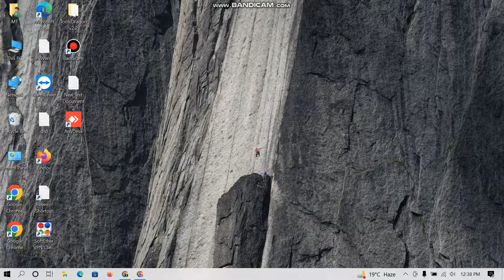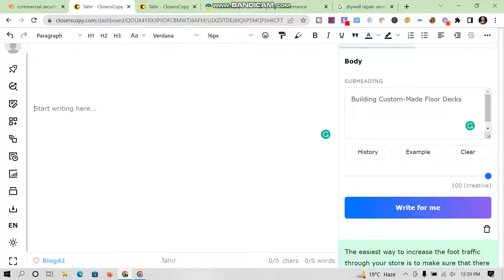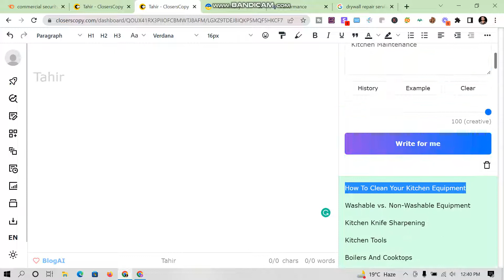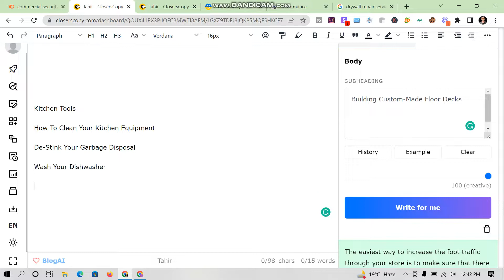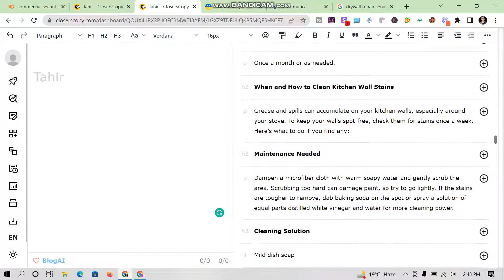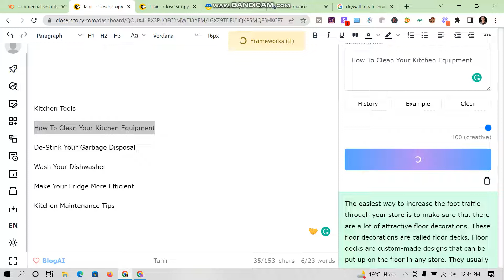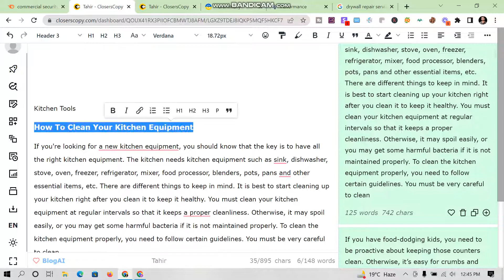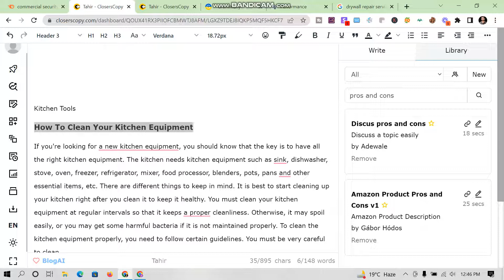✅how to write content with ai tool closercopy step by step guide in hindi 2022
✅Best Namecheap Deals
AI Tool (Artificial Intelligence Tool) is a piece of software that helps a human being to create, analyze, edit, and review digital content. It is used by people and companies to create, publish, and share online digital content such as blogs, websites, articles, reports, whitepapers, eBooks, infographics, etc.

There are many tools that we use to create, edit, and review content. It has been around for a while but as technology is evolving, these tools keep changing.
☑️complete playlist of content writing with closer copy